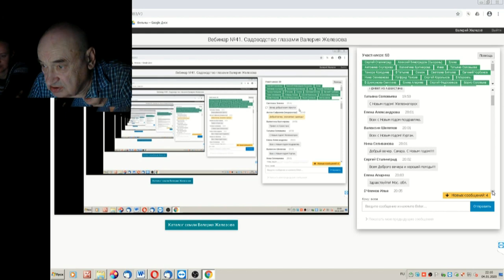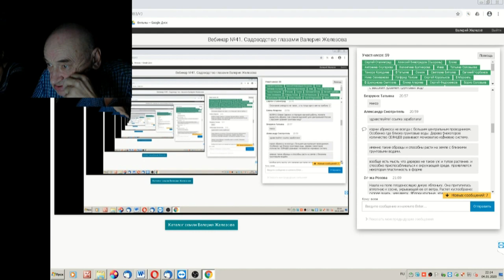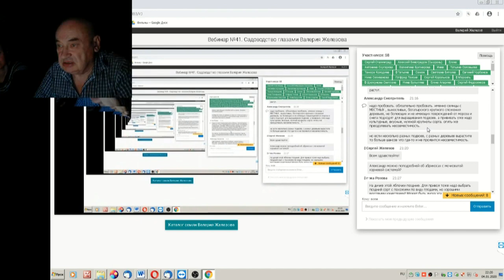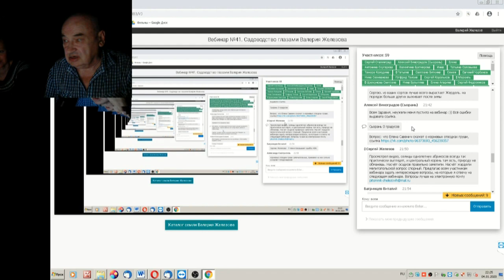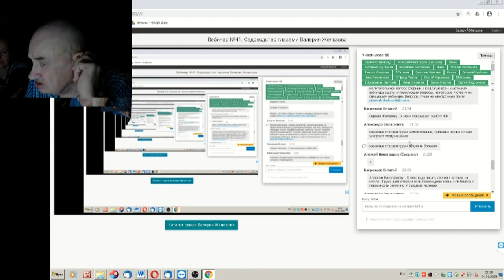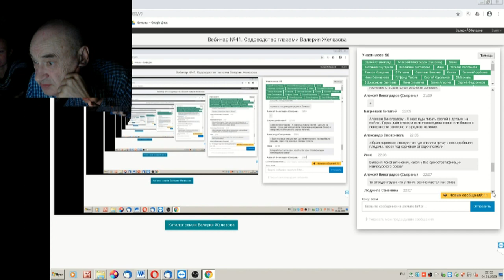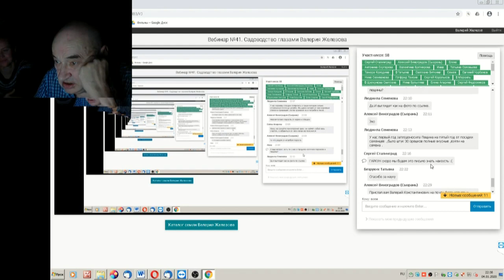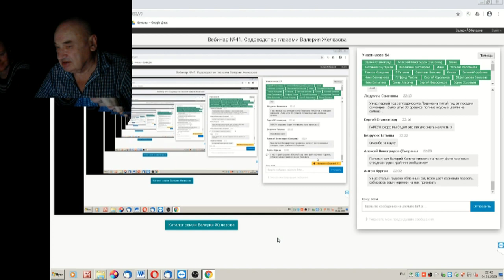62 ч 03 Ответы на вопросе в ЧАТЕ